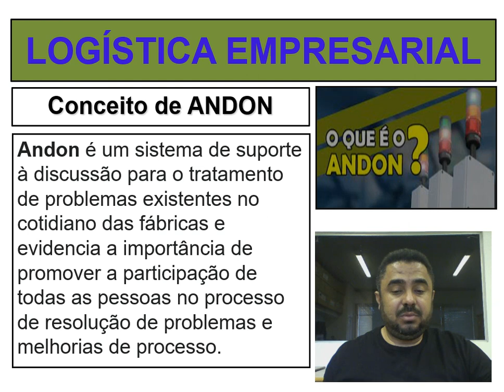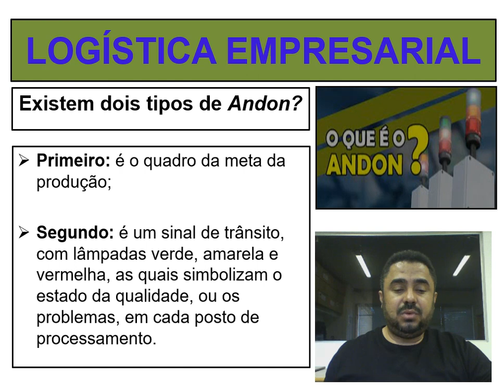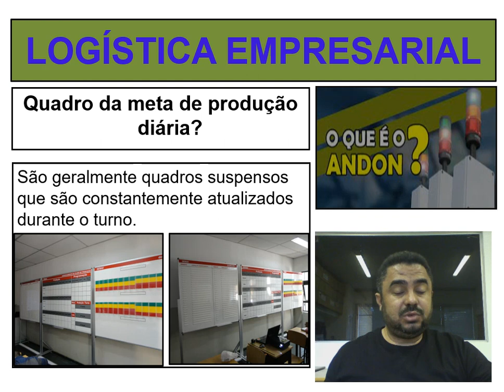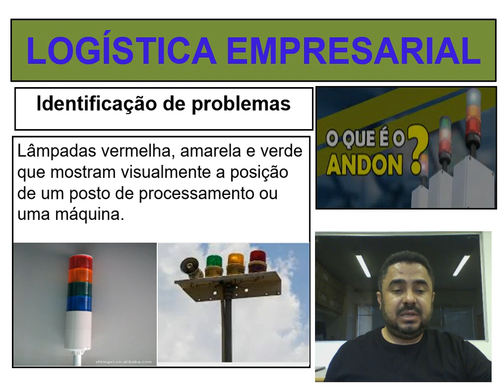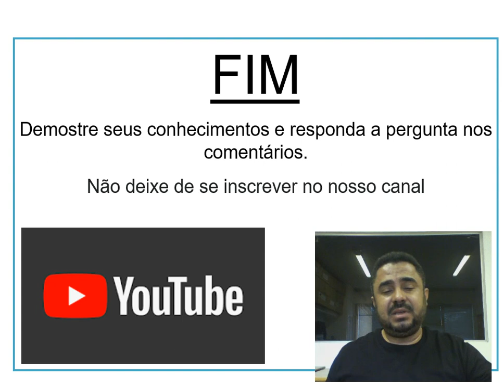Aula - ANDON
Quando traduzimos a palavra Andon para o português, ela quer dizer lâmpada ou sinais com luz, sendo a principal característica deste sistema. Ele cria alertas visuais por meio de luzes que destacam onde é necessário agir, por exemplo, por alguma falha durante a produção.